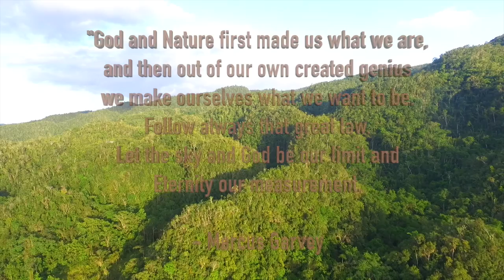Island Legend: Xaymaca Adventure (Extended Version)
Join us every month as we take on new challenges across the islands.

IG islandlegendZ
FB island legendZ